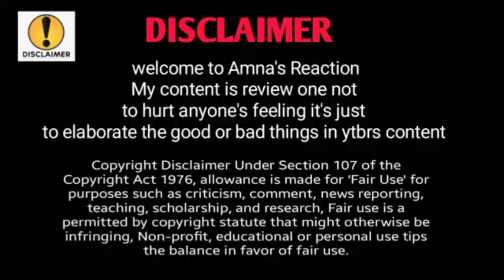salmaaa ki capacity unique hai, sorry 😔, comment of the day 🌹, Amna's Reaction